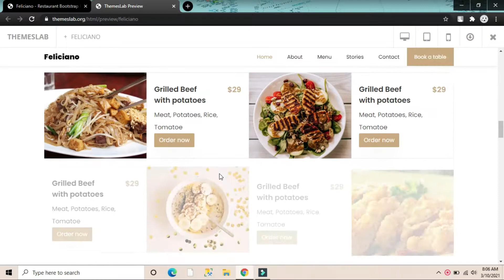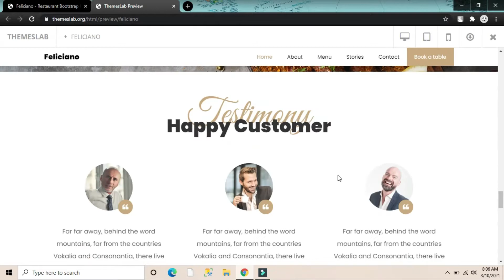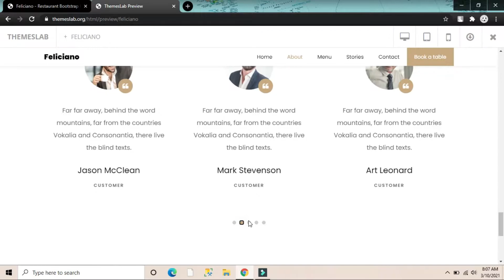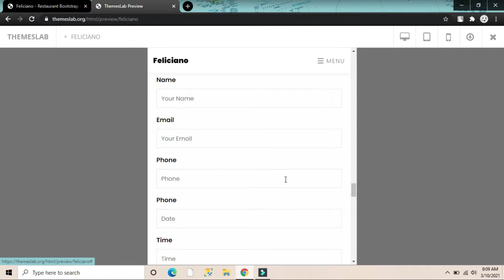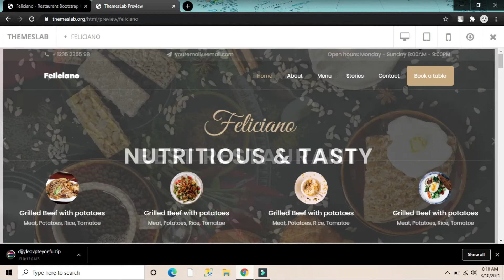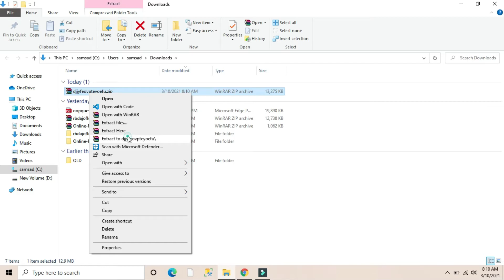Feliciano : Restaurant Bootstrap HTML Template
Description:
Feliciano is a free restaurant and catering HTML5 template created using Bootstrap. Different features have been used in the template including full-screen slider, sticky menu, animated statistics, filterable food menu, scrolling animations, parallax effect and a functional online reservation form. It uses JQuery JavaScript library and is based on bootstrap4 library. The template is 100% mobile-ready, compatible with browsers and retina-friendly.